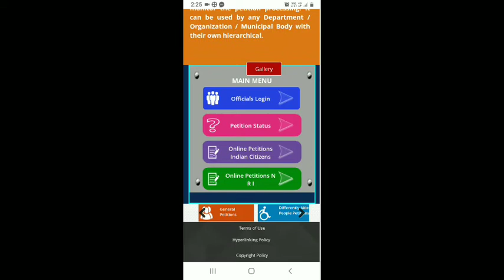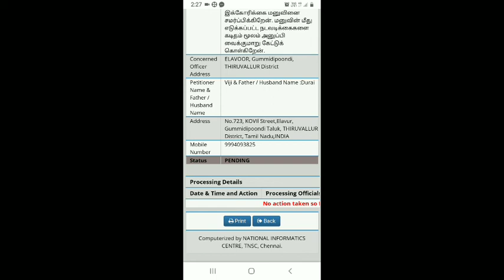Online Collector petition Status # Awareness Creations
How to check Online Collector petition status
Petition processing portal online petition status
Awareness Creations